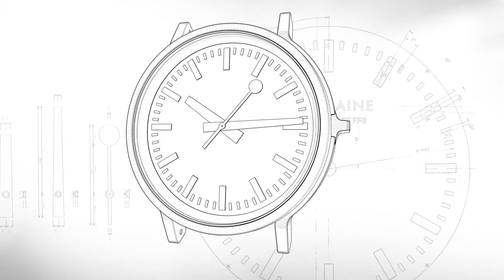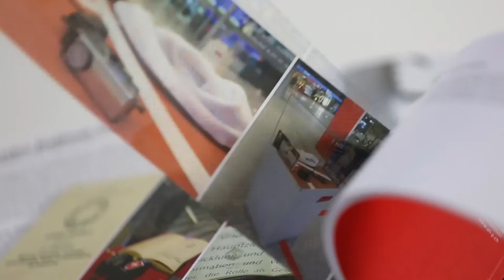Mondaine movie stop2go